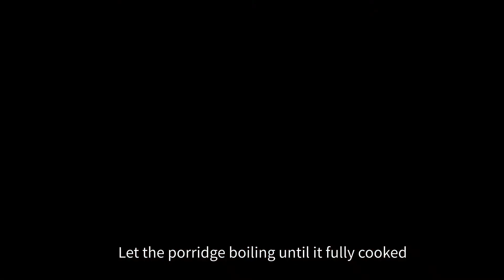KOREAN PORRIDGE | Rest Your Body By Eating A Simple Yet Satisfying Food | Seporsi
Porridge seems to be a very simple food and not attractive. In korean culture, porridge usually are eaten when you're not feeling well. But in this episode, we try to modify it with a lot of topping to satisfies your sense of taste. Enjoy this Korean Porridge Recipe

KOREAN PORRIGE Recipe:

Ingredients:
1 pcs Carrot
1/3 pcs Green Onion for garnish
1/2 pcs Onion
1 cup of soaked rice
500 gr Minced Beef
2 tbsp Sesame Oil
700 ml Mineral Water (Add more if you like)